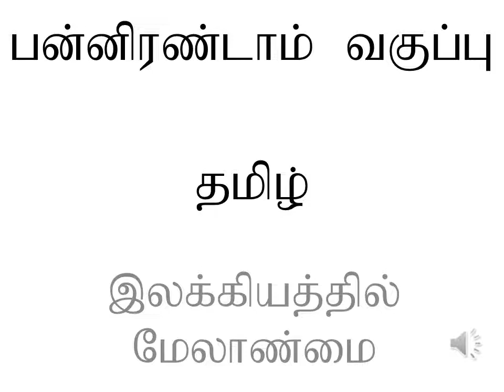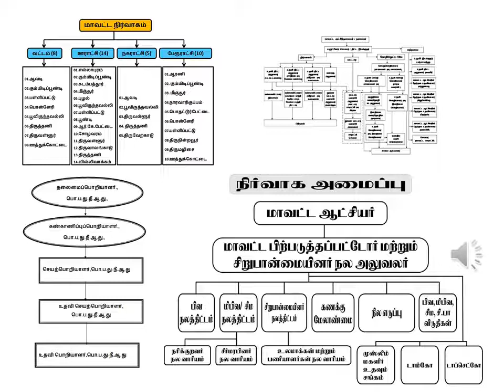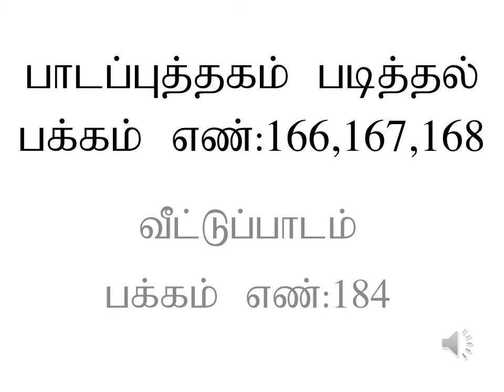பன்னிரண்டாம் வகுப்பு இயல் -7 இலக்கியத்தில் மேலாண்மை பகுதி -2